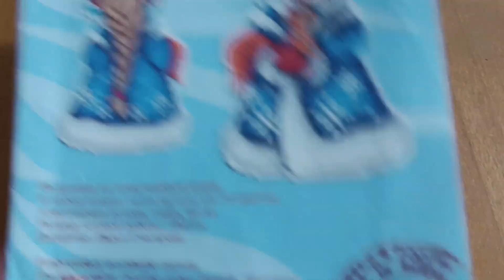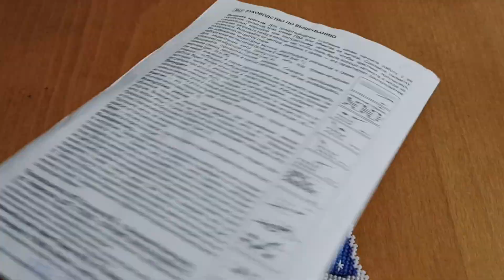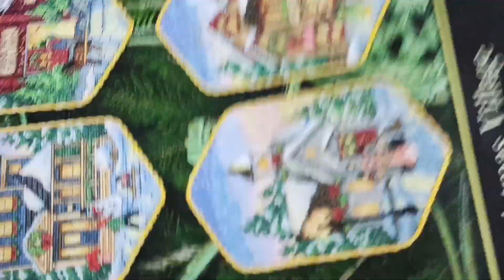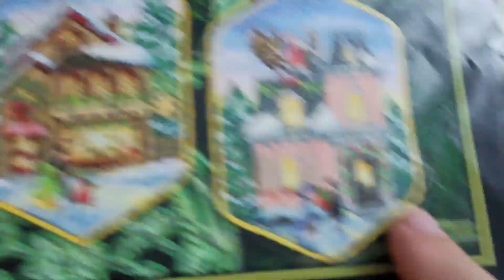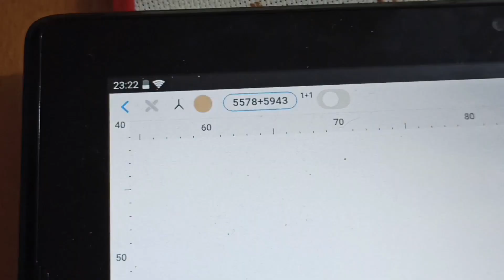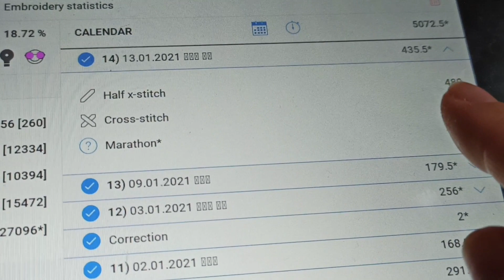FlossTube #124 Stitchy Chronicles SECOND finish for 2021